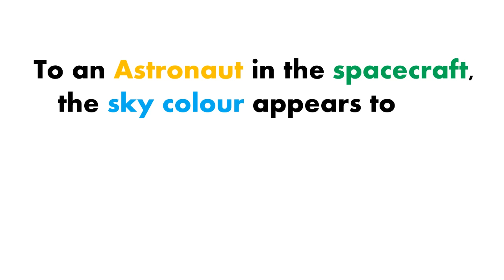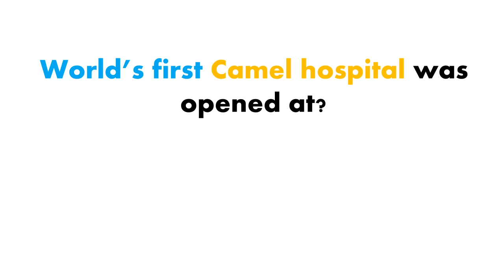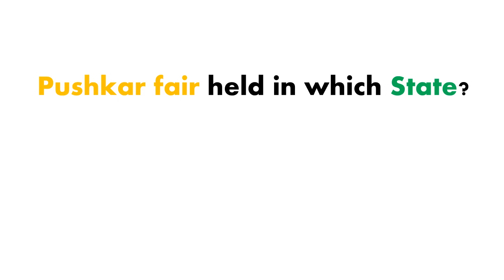2018 Expected General Awareness Questions For ALL Competitive Exams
2018 Expected General Awareness Questions For ALL Competitive Exams